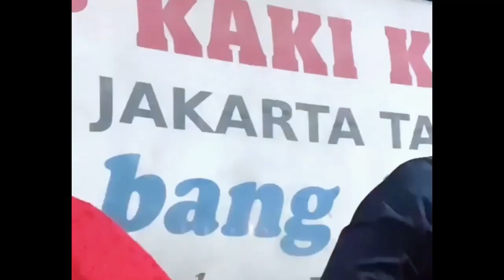KEMESRAAN TRI SUAKA DENGAN NABILA MAHARANI BIKIN GIGIT JARI, SEBULAN MENIKAH TAPI HARMONIS BANGET